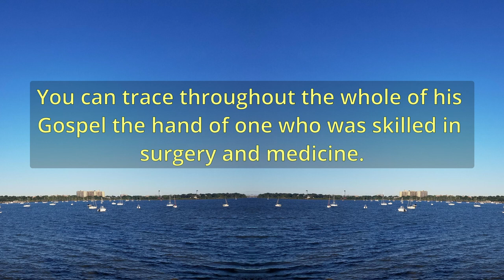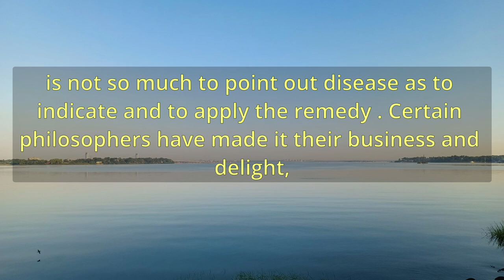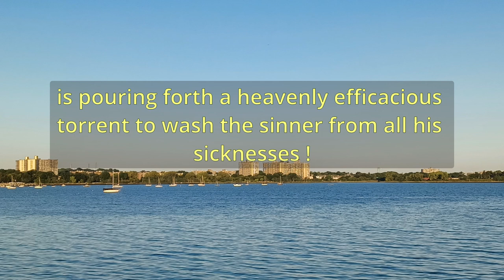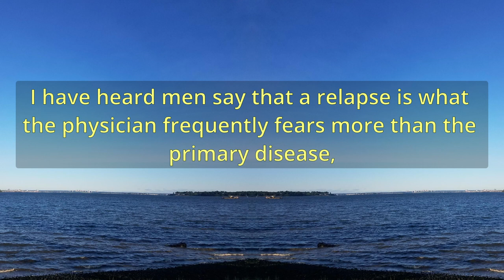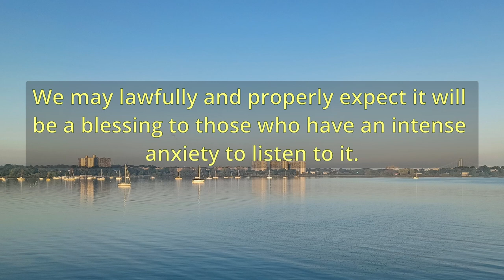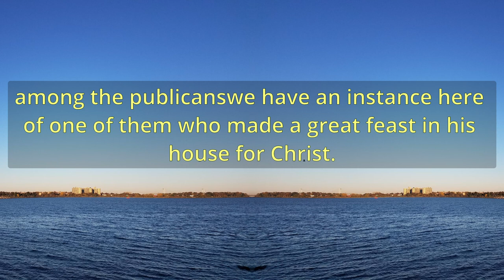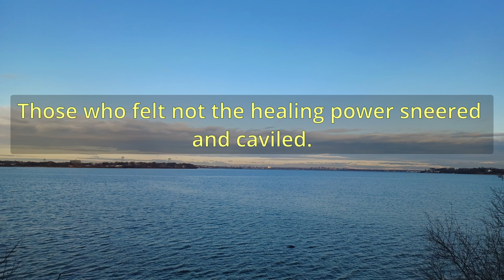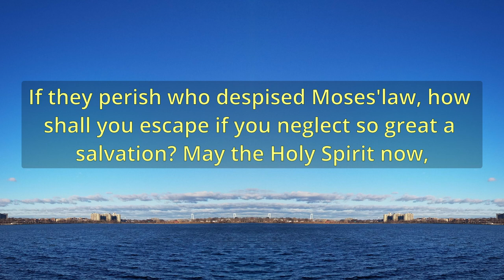"The Gospels Healing Power" (A10720) - Charles Spurgeon Sermons